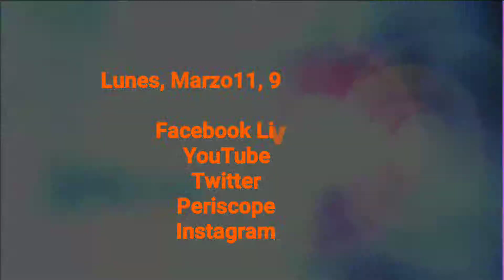Ke Lo Que Con Fidel Presenta, Marzo 11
Ke Lo Que Con Fidel presenta, este lunes 11 de marzo del 2019, desde Colombia el dúo Venezolano: Los Especialistas.
Y como cada lunes, nos acompañara nuestra  Coach de Vida y Transformación: Clarissa Acevedo.

Lunes, Marzo 11, 9:00 PM
Por: Facebook Live, Twitter, Periscope, YouTube e Instagram .